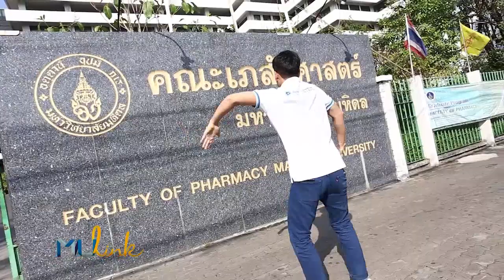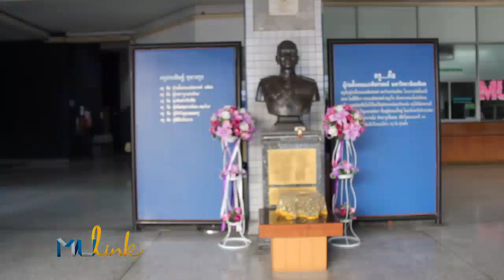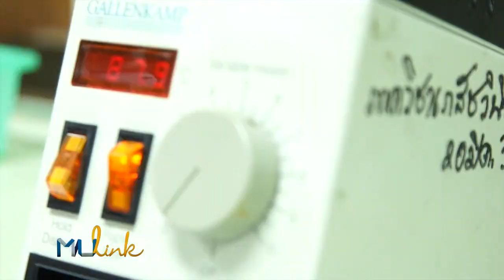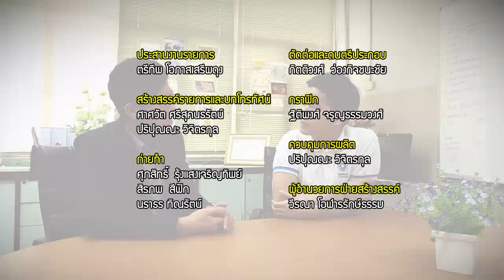MU Link : คณะเภสัชศาสตร์@มหิดล ตอนที่ 1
หมอก็สำคัญ พยาบาลก็สำคัญ แต่ถ้าคนไข้ไม่มียารักษาก็ไม่มีทางหาย เภสัชกรจึงเป็นอีกหนึ่งบุคลากรที่สำคัญเช่นกัน วันนี้ Mu Link จะพาไปลุยกันที่คณะเภสัชศาสตร์ มหาวิทยาลัยมหิดล ว่ากว่าจะมาเป็นคนจ่ายยารักษาคนไข้ หรือเภสัชกรที่เราเห็นๆกันนั้น ต้องผ่านการเรียนการสอนอะไรกันบ้าง แอบกระซิบว่าตอนนี้เราจะรู้ลึกถึงการผลิตยาครีม ยาเม็ด ยาสมุนไพร และสารเคมีที่ไม่อันตราย และนำมาทำยากันเลยทีเดียว ไม่รอช้าคลิกชมกันได้เลย
คณะเภสัชศาสตร์ มหาวิทยาลัยมหิดล

รายการวาไรตี้ที่ให้ผู้ชมได้ศึกษาข้อมูลเกี่ยวกับคณะต่าง ๆ ในมหาวิทยาลัยมหิดล เพื่อสร้างแรงบันดาลใจและเป้าหมาย ในการเรียนต่อมหาวิทยาลัย ในรายการ MU Link ออกอากาศทาง Mahidol Channel